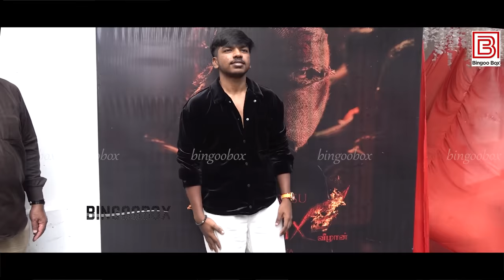Vijaysethupathi மகன் Suriya அறிமுகப் பட பூஜை | Suriya Vijaysethupathi AnalArasu Movie Poojai Phoenix